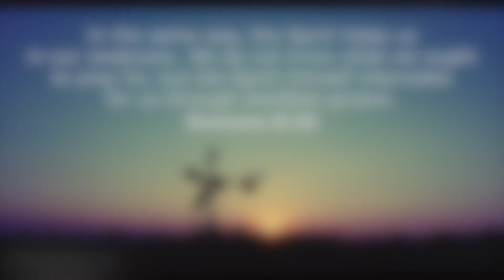Melody - The Hymn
I continue a series where I do a Christian commentary on scenes in the movie Melody, starring Mark Lester, Jack Wild, and Tracy Hyde. In this video I show the scene where they sing the hymn "Holy Holy Holy" during school assembly.